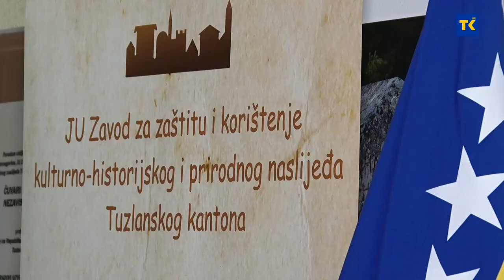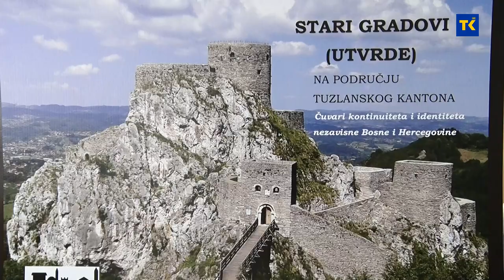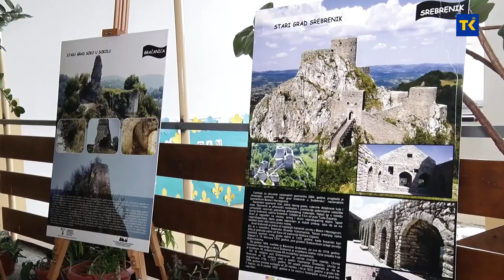Spomenici BiH - podsjetnici opstojnosti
U povodu Dana nezavisnoti Bosne i Hercegovine, Zavod za zaštitu i korištenje kulturno-historijskog i prirodnog naslijeđa TK, danas su organizovali predavanje prof. dr. Saliha Kulenovića, emeritusa na temu: „Agresija na Republiku Bosnu i Hercegovinu i organizovanje otpora na Tuzlanskom području 1992.godine“, te  izložbu panoa stari gradovi i utvrde kao „Čuvari konituniteta i identiteta nezavisne Bosne i Hercegovine“.